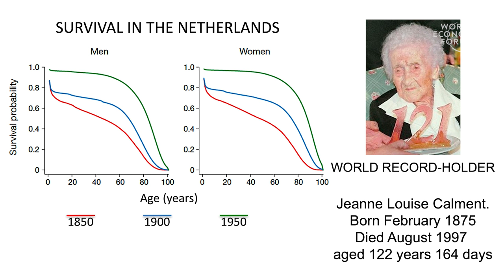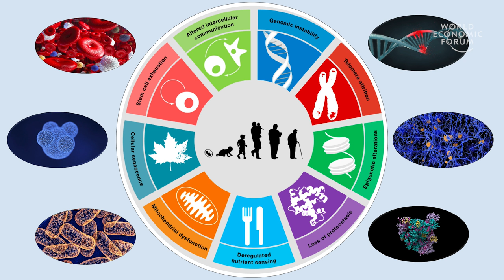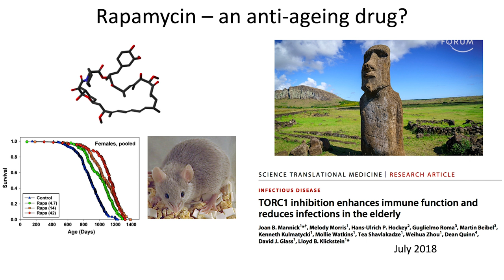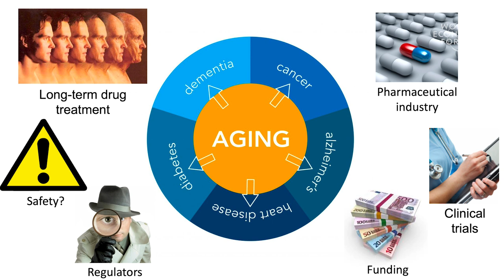Treating Multiple Diseases of Ageing Simultaneously with a 'Polypill' | Linda Partridge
By the age of 80, the average European has eight different medical conditions. What if getting old didn’t mean getting ill? Professor Dame Linda Partridge researches how dietary restrictions can prevent ageing-related illnesses in animals, in the hope of achieving similar effects with drugs for humans.